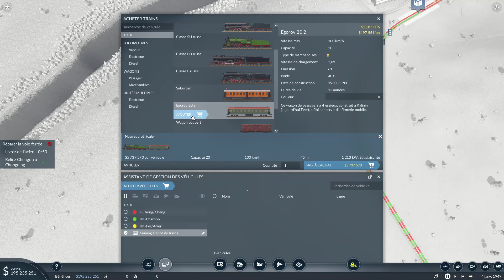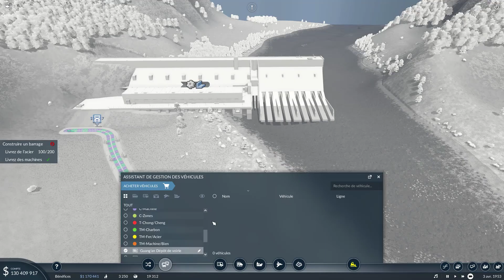Transport fever 2 Campagne Chapitre 2 Mission 11 La république populaire Tuto Soluce FR 11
Soluce Chapitre 2 - Mission 11 - La république populaire
Si tu veux remporter tous les Bonus, suis ce guide et n’oublie pas le pouce bleu, MERCI